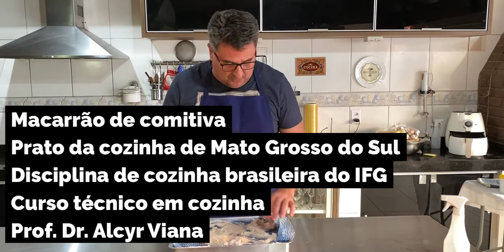Técnica do macarrão de comitiva e outras possibilidades de preparo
Prato da cozinha de Mato Grosso do Sul, conteúdo da disciplina de cozinha brasileira do curso técnico em cozinha do IFG. Você verá outras possibilidades de preparos a partir das técnicas deste prato cheio de histórias e da inclusão de novas preparações.